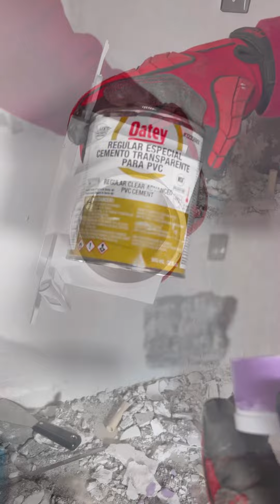Instalación de Caja MODU DE OATEY para Lavabo Fregadero Labadora